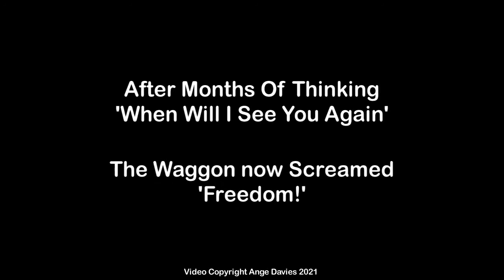Paint your Waggon - Scaff Down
Follow the restoration work on this original Romany kite waggon, believed to have been built by Fuller of St Ives, Cambridgeshire, circa 1870.

With the roof finished, having its final coat applied in the week, the scaffold could now at last come down.  Same great service from Atom Scaffold who took no time in coming to collect and take down the sturdy platform where I have spent many, many hours working from over the lockdown months to complete the repairs, reskin and paint the multitude of layers on the roof.

A joy to see the waggon as a whole again, and with the scaff removed, happy to see the completed work on the roof.  Now back to the main body and the hidden repairs that are slowly revealing themselves bit by bit as I progress.

A restoration in remembrance of someone very special and also for charity to raise funds for the MND Association. Please give if you are able, no matter how small. For more information and to donate, please go to my website.

Video Copyright Ange Davies 2021
Music Copyright: Aram Khachaturian: Sabre Dance from the Gayane Suite No. 3 / Sir Simon Rattle, conductor · Berliner Philharmoniker / Recorded at the Berlin Philharmonie, 31 December 2013.